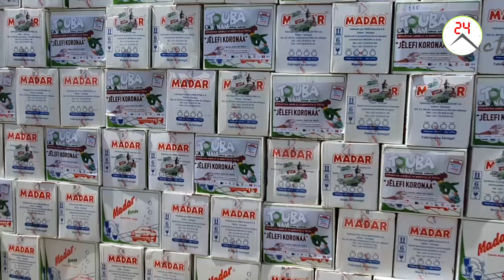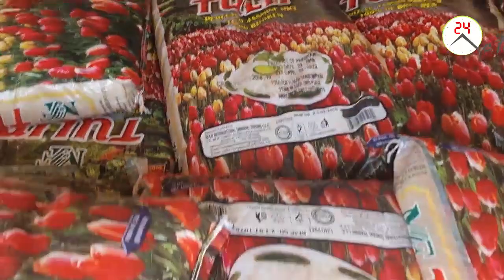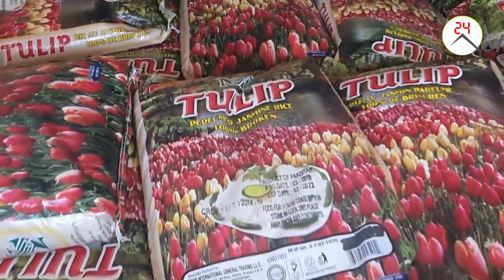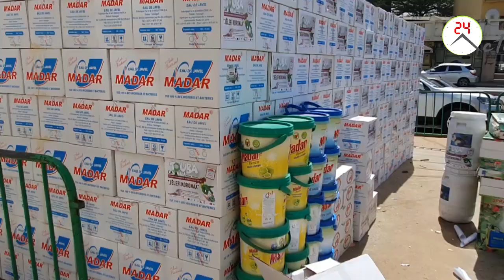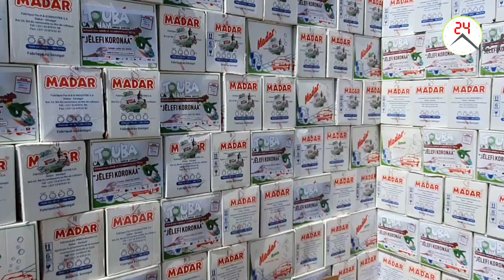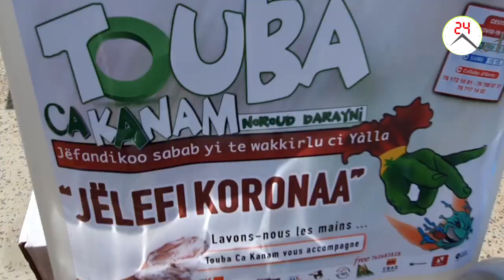TOUBA CA KANAM SORT UNE ENVELOPPE DE 45 MILLION POUR LA LUTTE CONTRE LE COVID 19